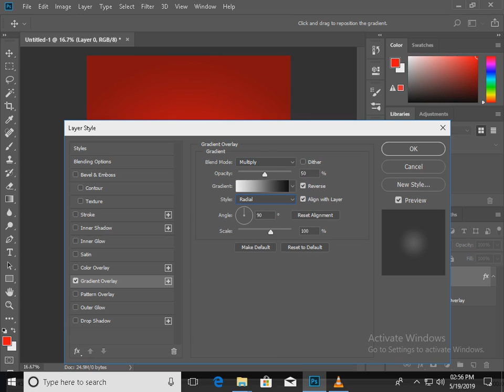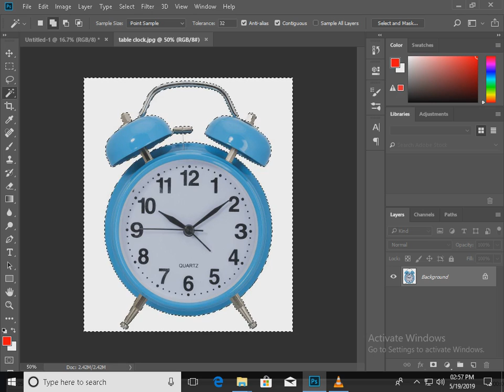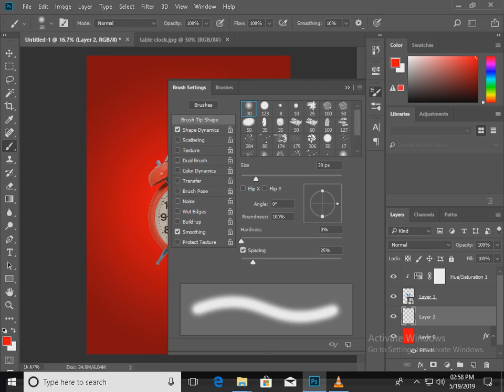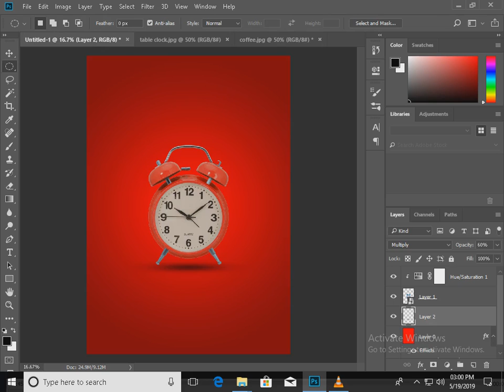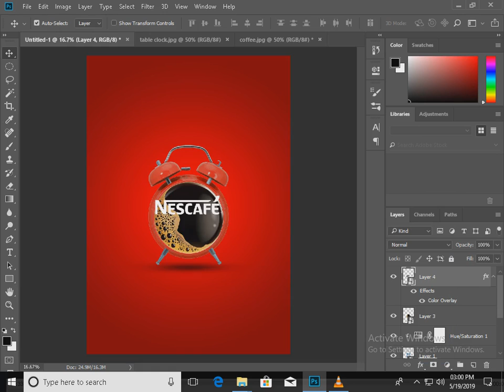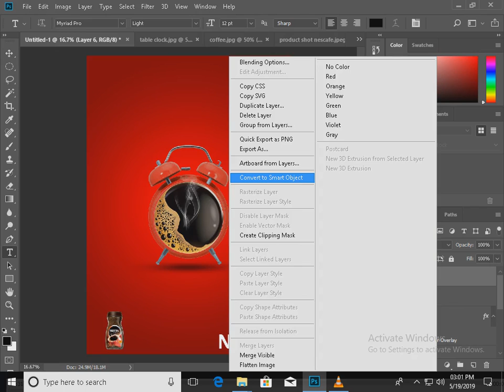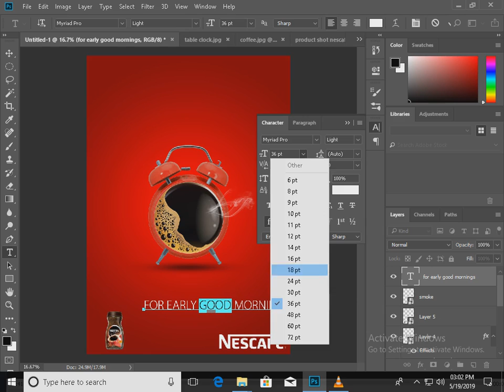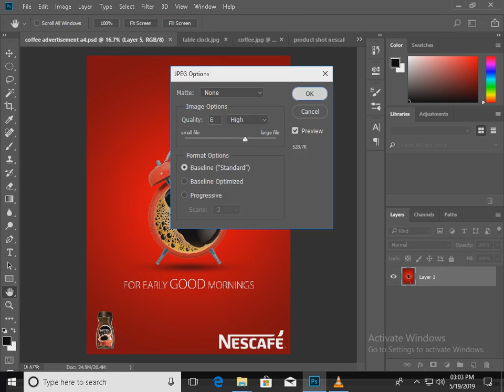coffee tutorial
This is a coffee advertisement tutorial for beginners in photoshop